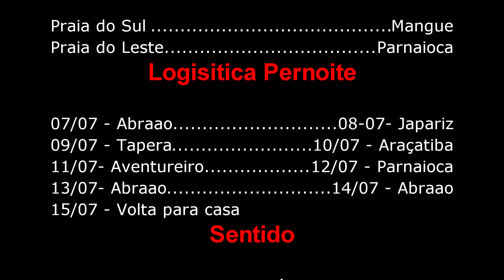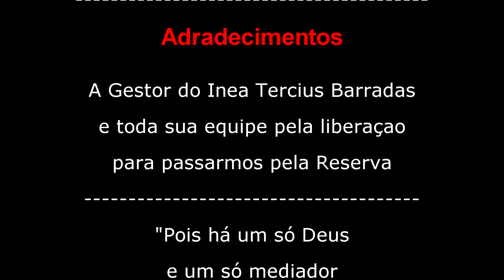Ilha Grande - Volta Completa -Julho de 2017 - Dia 5 - Parte 10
Nessa Parte, passamos pelo Mangue, praia do leste, chegando em Parnaioca, onde ficamos no camping da Janete